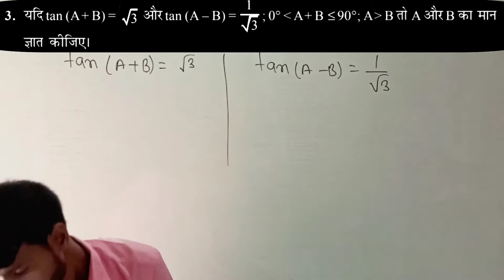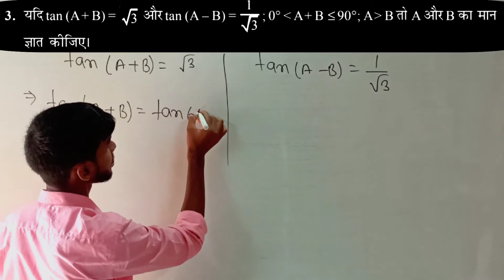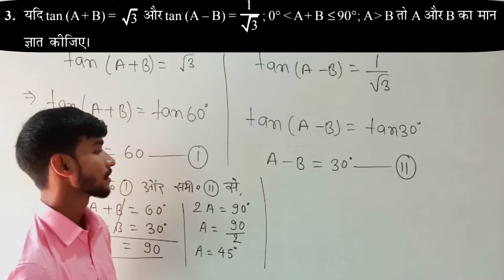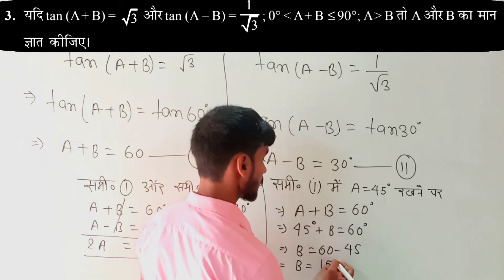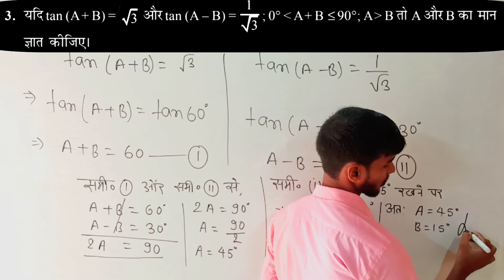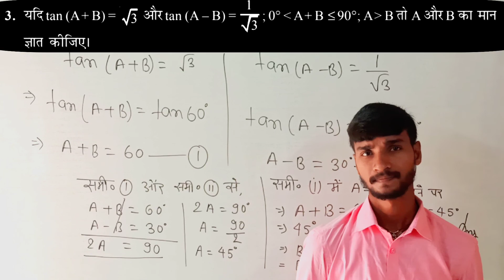प्रश्नवाली 8.2 का Q no-3 का हल